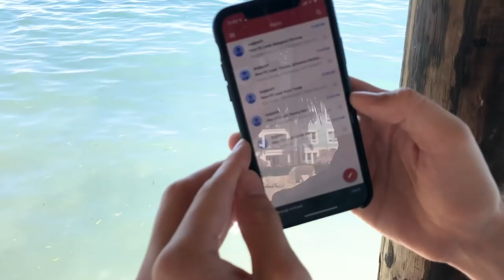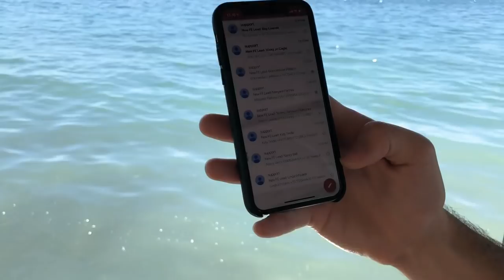Cody Calls Insurance Leads From Jamaica!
Watch Cody Askins set appointments from Jamaica using the leads from Secure Agent Mentor!